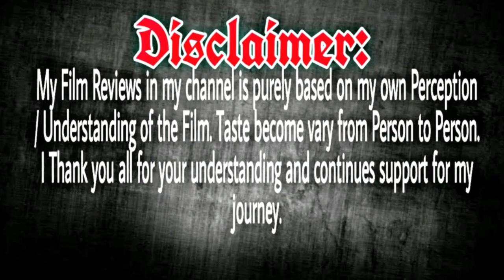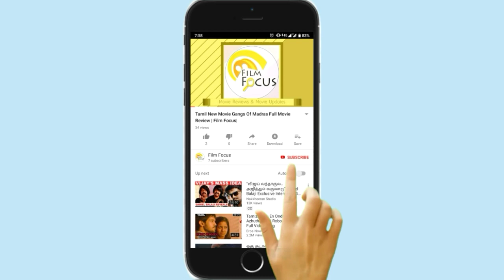One Of The Best Indian Cinema | Must Watch Film | Film Focus | Thumbbad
One Of The Best Indian Cinema | Must Watch Film | Thumbbad | Film Focus

Tumbbad is a 2018 Indian Hindi-language period horror film directed by Rahi Anil Barve[1]. Additionally, Anand Gandhi served as the creative director, and Adesh Prasad served as the co-director. Written by Mitesh Shah, Prasad, Barve, and Gandhi, the film was produced by Sohum Shah, Aanand L. Rai, Mukesh Shah and Amita Shah. Starring Sohum Shah in the lead role as Vinayak Rao, it follows the story of his search for a hidden treasure in the 20th century British India  village of Tumbbad, Maharashtra.

Best Bollywood Thriller | Best Bollywood Film | Must Watch Indian Film | Thumbbad Review | Thumbbad Malayalam Review